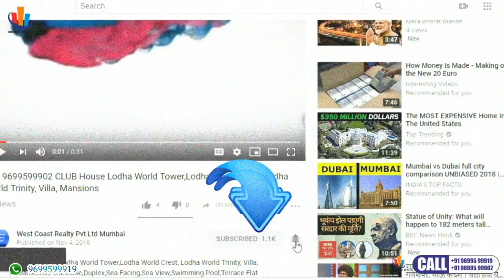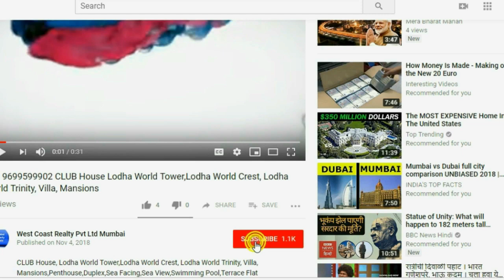📞 WORLI Sugee Group Sugee Marina Bay New Projects by Sugee Group Builders & Developers